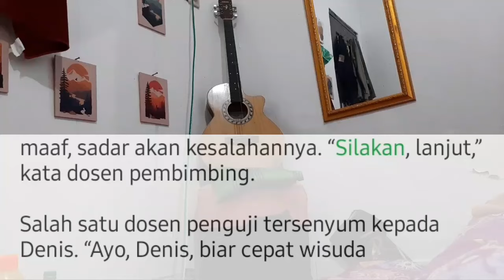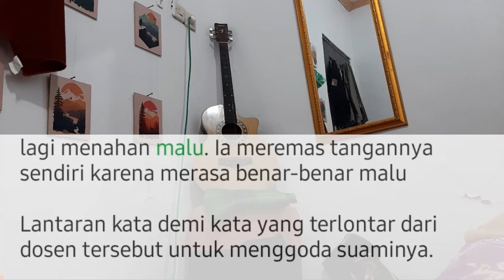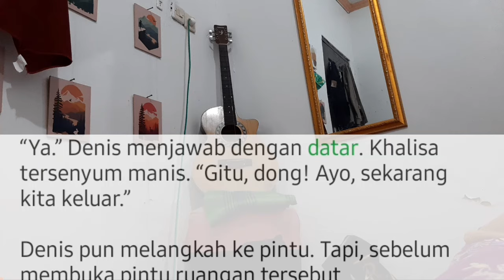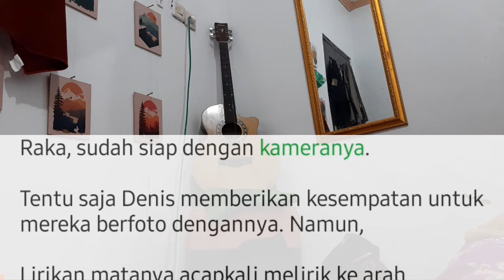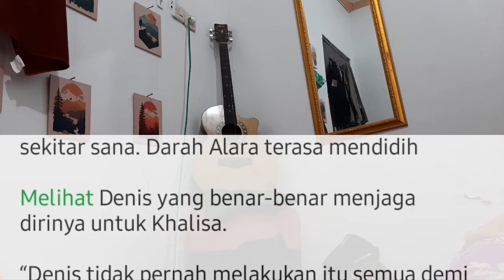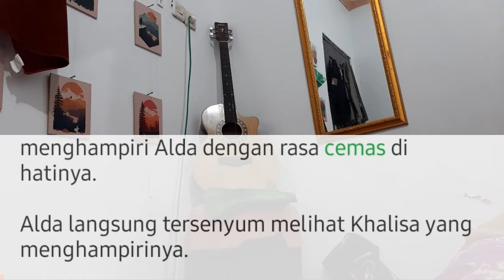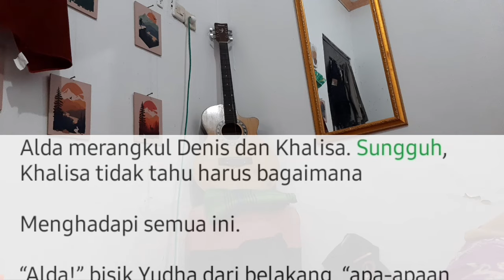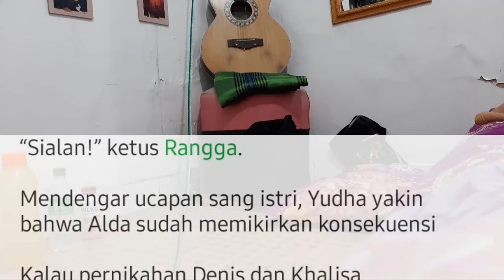Bab.134. Jaga Jarak Aman !!